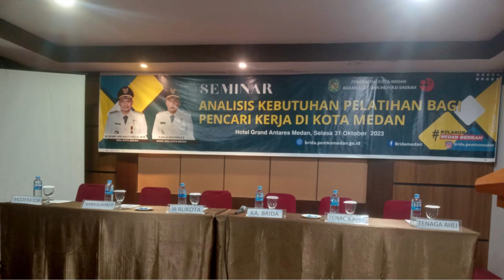Rangkaian Seminar Akhir Kajian: "Analisis Kebutuhan Pelatihan Bagi Pencari Kerja di Kota Medan"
Rangkaian Kegiatan Seminar Akhir Kajian: "Analisis Kebutuhan Pelatihan Bagi Pencari Kerja di Kota Medan" dilaksanakan oleh Badan Riset dan Inovasi Daerah Kota Medan_31-Oktober-2023